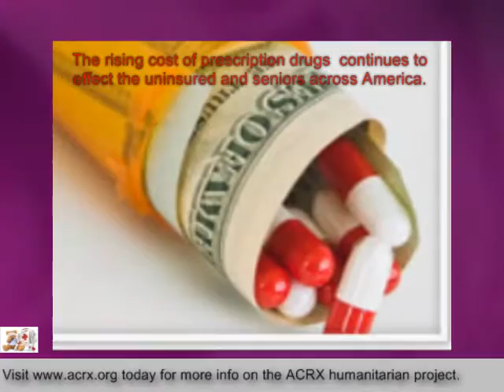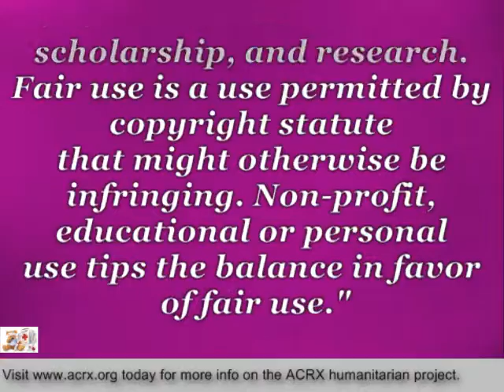Twin Rivers Medical Clinic Receive Tribute & Healthcare Help By Charles Myrick Of ACRX